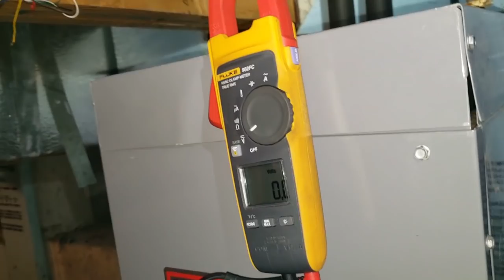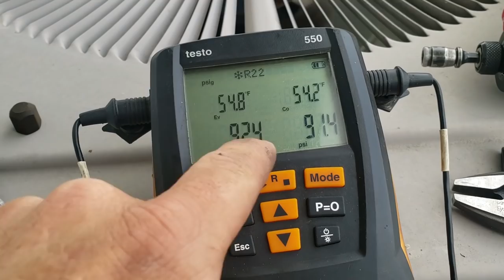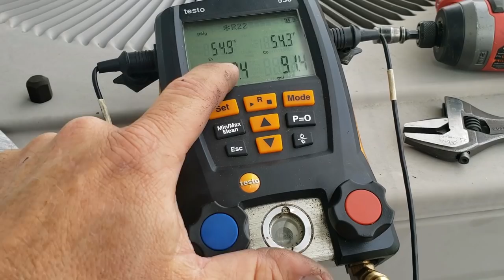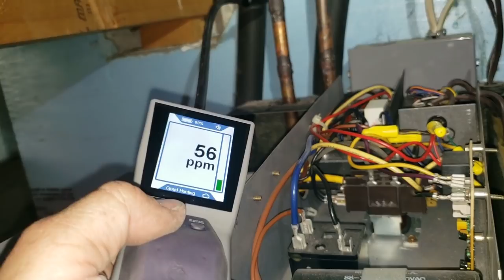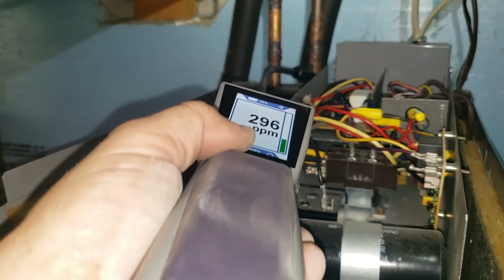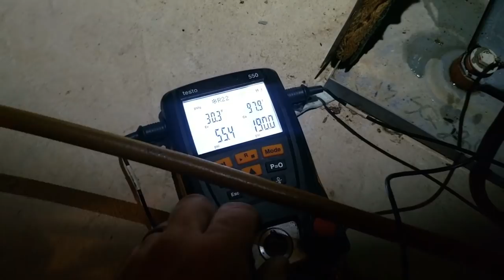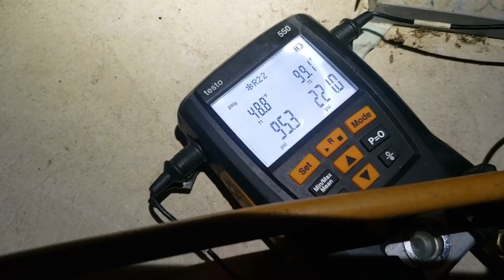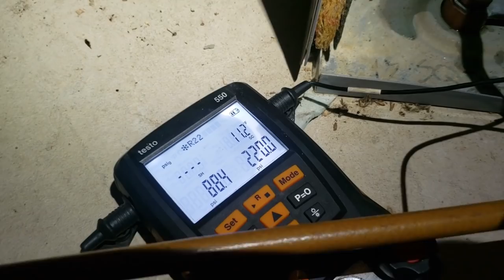Old Carrier AC Not Cooling. TXV Was Just Replaced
Carrier air-conditioner was not cooling. The customer just had someone replace the txv and now they have no cooling.

***My everyday EDC Everyday Carry tools.

HVAC/R Survival is a participant in the Amazon Services LLC Associates Program, an affiliate advertising program designed to provide a means for sites to earn advertising fees by advertising and linking to Amazon.com